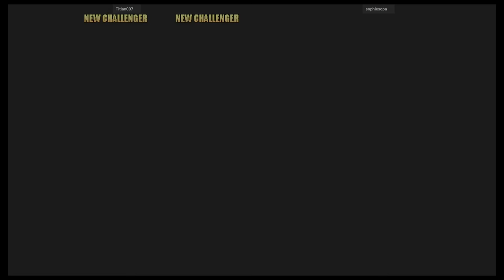Power Stone 2 - Titian007 VS sophiesopa 🇦🇷🇲🇽 Fightcade 2 flycast_pstone2